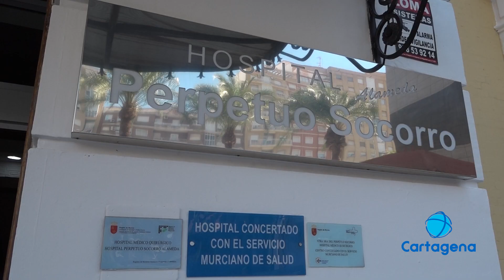Abierta la nueva residencia de mayores en el antiguo hospital de Cruz Roja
El Perpetuo Socorro ha abierto este miércoles el nuevo geriátrico el antiguo hospital de la Cruz Roja. Una nueva residencia de mayores que cuenta con una amplia gama de actividades y donde el consejero de salud ha querido mandar un mensaje de tranquilidad con respecto al posible aumento de contagios por covid en invierno.